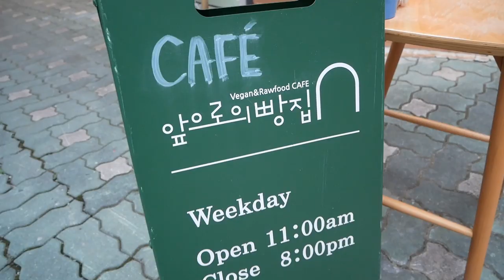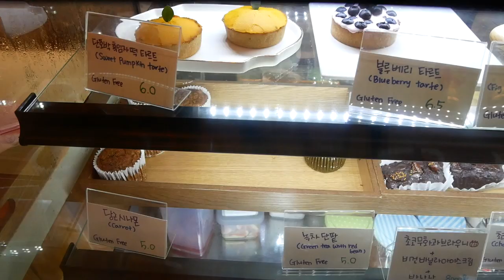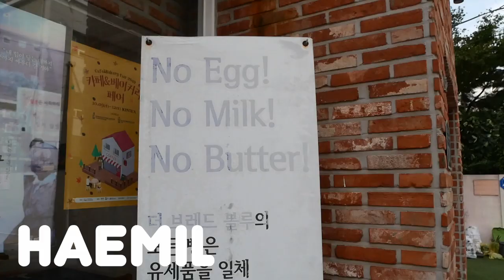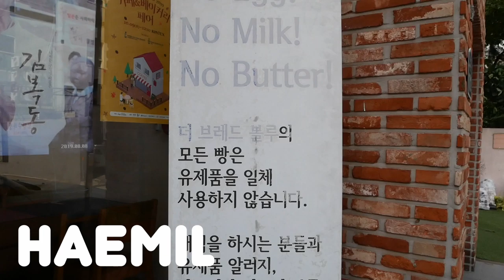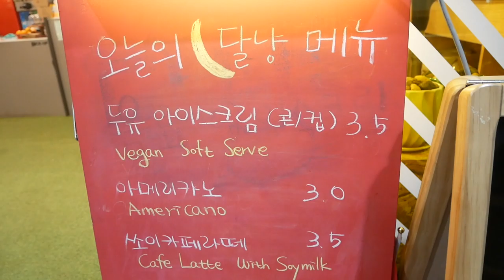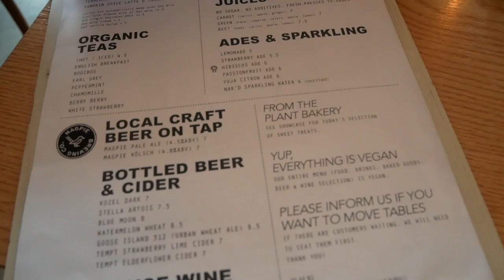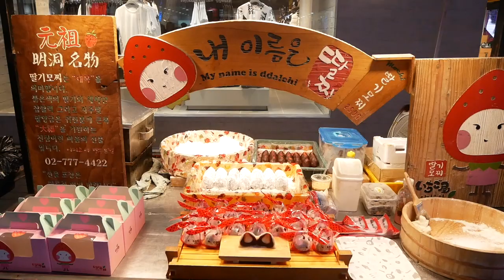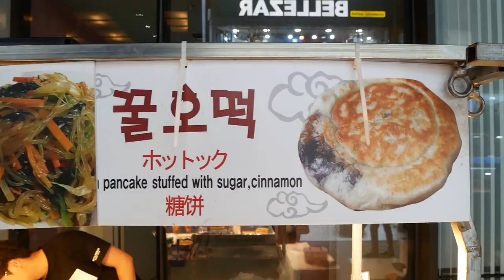Vegan Sweet Treats in Seoul ∙ VEGAN IN KOREA 🌱🇰🇷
Koreans love and take a lot of pride in their desserts! On exploring this awesome city, we found that Seoul is filled with a great handful of vegan-friendly Sweet Treats. In today's video, we show you even more destinations for desserts and drinks to satisfy any sweet tooth.

🍴Full list of Vegan Korean Destinations and Desserts in this video 🍴
🌿APBBANG 앞으로의 빵집 (100% vegan)
😛Carrot Cupcake
😛Pumpkin Cupcake
😛Homemade Ice Cream
😛Iced Choco Coconut Latte
😛Iced Banana Latte
🌿HAEMIL VEGAN BAKERY 해밀 비건베이커리 (100% vegan)
😛Ham and Cheese Bread
😛Iced Sweet Potato Latte
😛Brownie
😛Mocha Bun
😛Coconut Macaroon
🌿THE NILK FACTORY 더닐크팩토리 (vegan options)
😛Chocolate Avocado Cream Cake
🌿PLANT CAFE  플랜트 (100% vegan)
😛Iced Pumpkin Spice Latte
😛Power Green Smoothie
🌿DALYANG (SWEET KITTEN CAFE)  달냥 (100% vegan)
😛Vegan Soft Serve
🌿STREETFOOD
😛Sikhye (found at Osegyehyang vegan restaurant, Gwangjang Market)
😛Mochi (found at Myeongdong Market and Tongin Markets - the ones filled with red bean are vegan)
😛Chapssal-Donuts (sticky rice donuts found near Mangwon market, at Tongin Market and at Naendamun Market)
😛Fried Banana (found at Myeongdong Market)